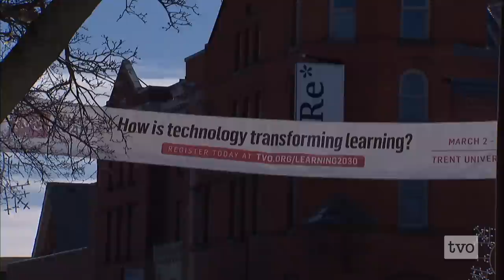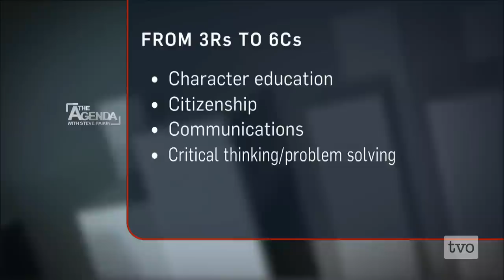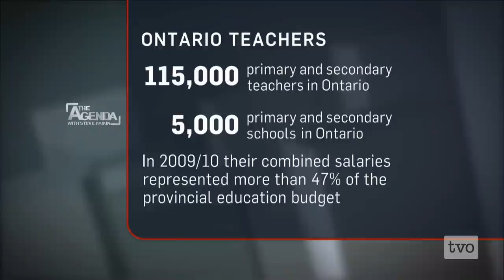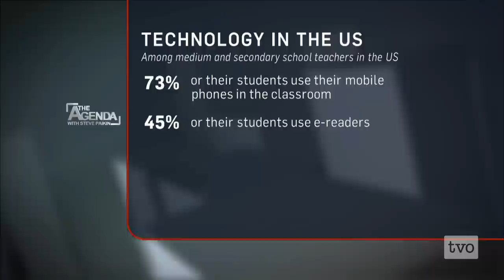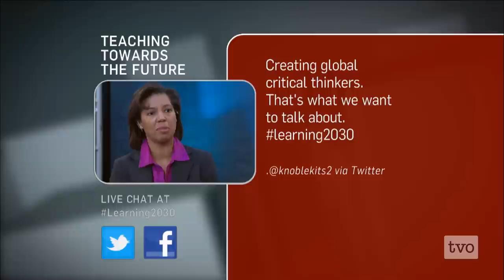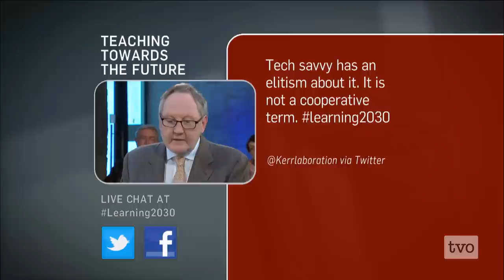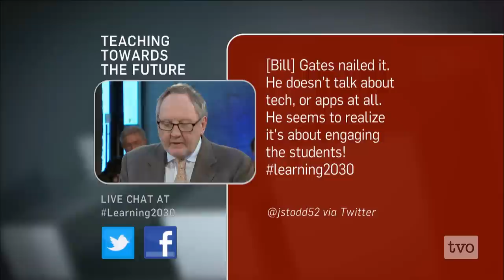Teaching Towards the Future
2030 sees a very different classroom and different students. As part of The Agenda's special Learning 2030 series, we ask: Are Ontario teachers ready for the digital future? From Trent University in Peterborough, Ontario.